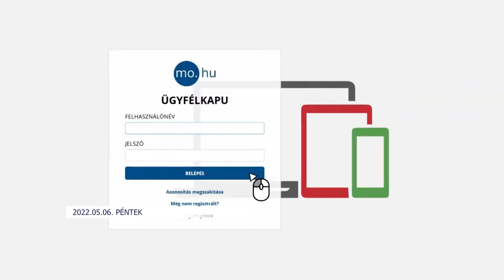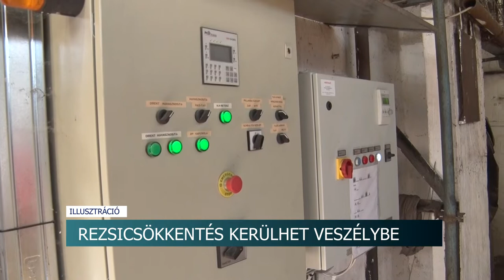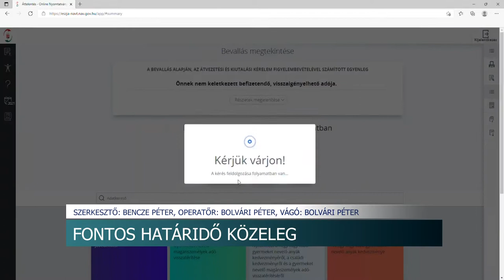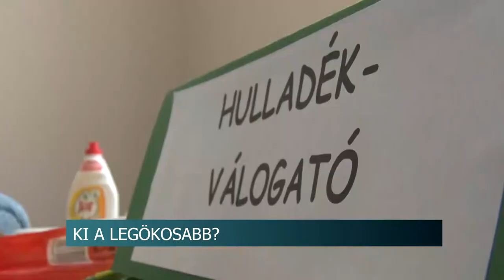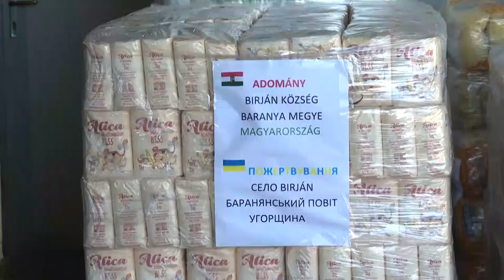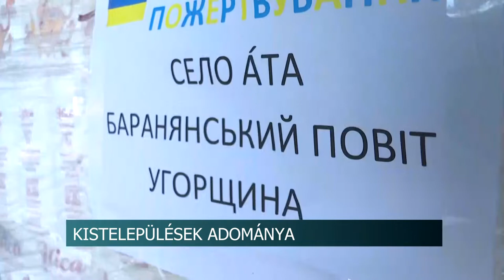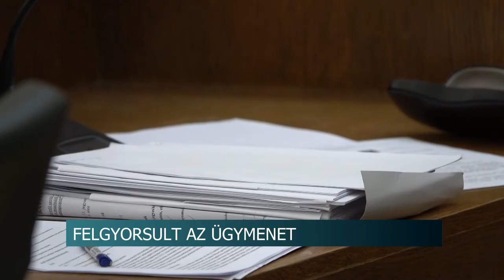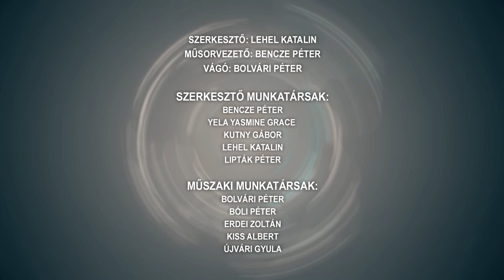Híradó - Tolnatáj TV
Gyűlik a szemét
Évekre börtönbe megy a gázoló
Megújult a lengyeli Faluház
NAV - közeledik az adóbevallás
Ki a legÖkosabb?